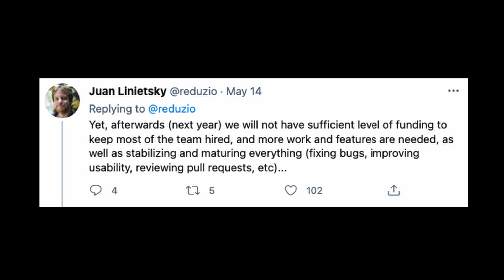Godot 4 running out of $$$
Find out why Godot's development might slow down and what can we do to help it.